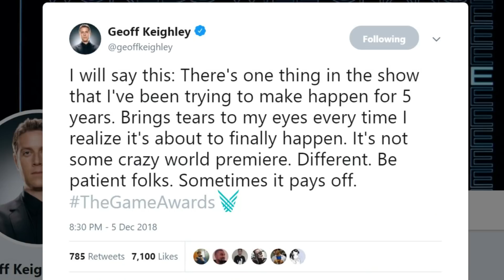The 2018 Game Awards Were... BORING? (But Here's Why That's Actually Ok...)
Geoff Keighley puts a tremendous amount of effort into the Video Game Awards each year. Between the plentiful advertisements, Fortnite references, lack of huge surprises, and overflow of unnecessary awards given out, the pacing was... inconsistent, to say the least.

Thankfully, there was a big silver lining. Seeing the corporate titans of Microsoft, Sony, and Nintendo come together was a moment we will all remember for a very long time.

And remember, at the end of the day, no matter how you slice it; this is an award show. For video games.

-JT